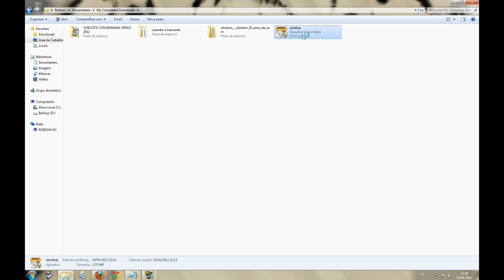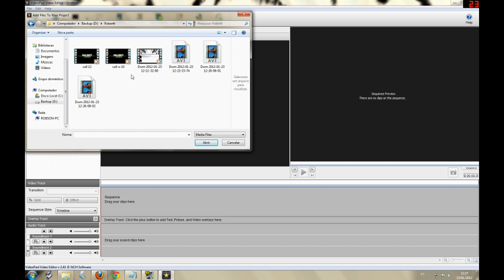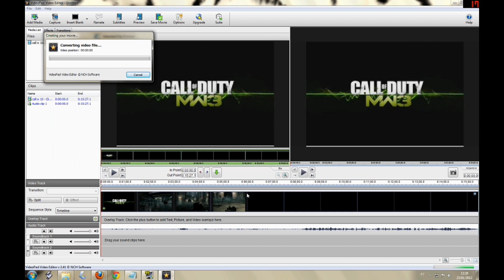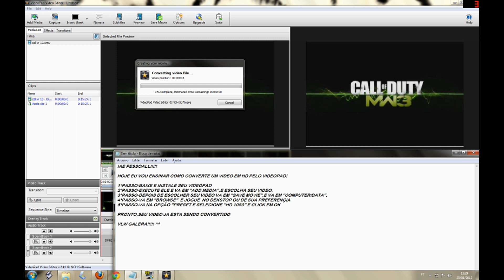Convertendo um Video para 1080p HD pelo VideoPad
Não xingue por que esse é meu primeiro video-aula então não tenho muita experiencia ainda!